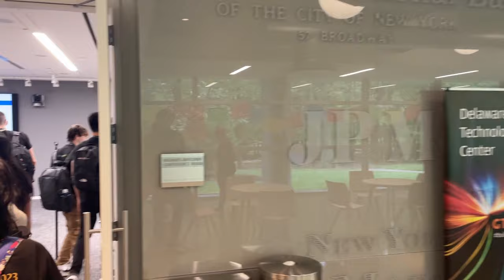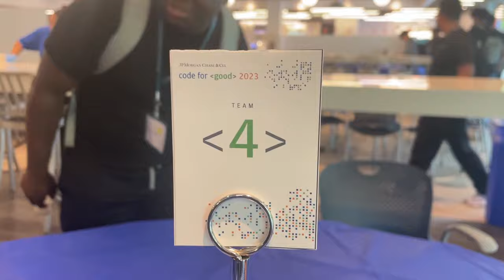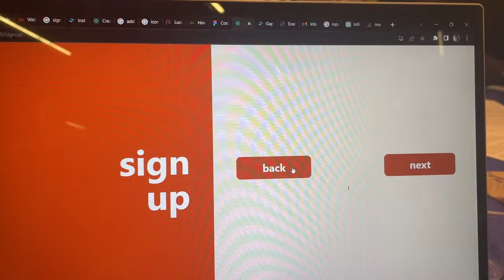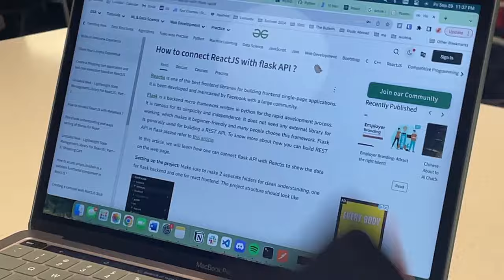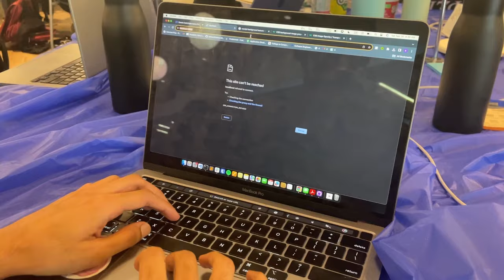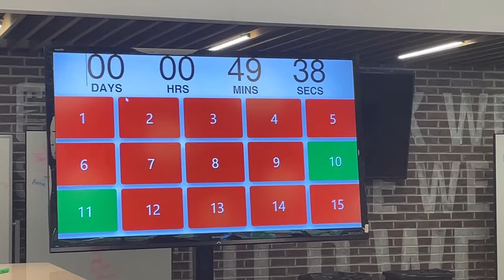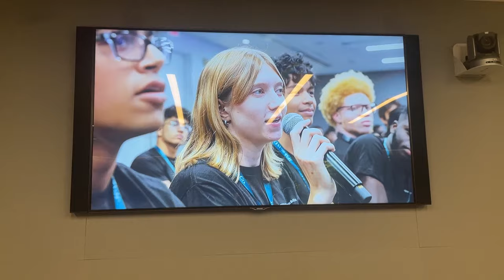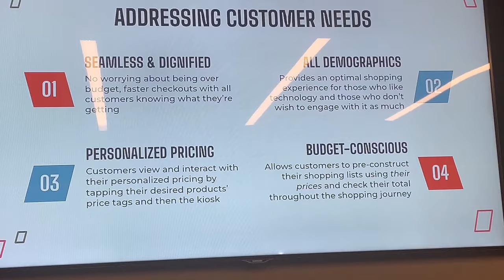CODING FOR J.P. MORGAN!! | J.P. Morgan Code for Good Hackathon Vlog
This is how I did at J.P. Morgan's Code for Good Hackathon!!

Timestamps:
0:00 - Intro
0:20 - Train / Uber
1:00 - Initiation
1:38 - Meeting Everyone!
1:50 - Welcome
2:12 - Challenge
2:45 - Chow Time
2:58 - Hackathon Info / Non-profits
3:09 - War
5:03 - Hour 1 | React Init
5:15 - Hour 5 | Sign Up Page
5:42 - Merch
6:04 - Hour 6 | Buttons
6:33 - Hour 7 | Frontend + Backend
7:16 - Ping Pong Break
7:27 - Yap Session / Code
7:38 - 😴
7:56 - Checking in w/ the Team
8:10 - 9 | Struggling
8:36 - Oopsie
8:49 - Presentation Prep
9:07 - Hour 18 | Home Stretch
9:33 - Hour 19 | 2 MORE LEFT
10:11 - LAST HOUR
10:35 - Presentations
11:08 - Winners Reveal
11:51 - AC of B Winner
12:36 - Wellfare Winner
13:32 - Wrap-up
14:32 - Outro